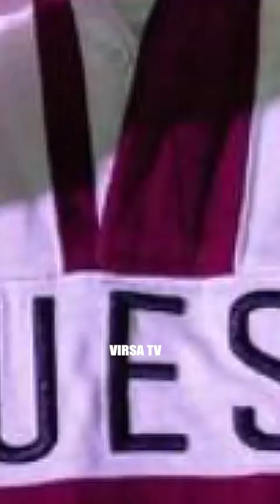Gippy Grewal & Amrit Maan Talking About Sidhu Moose Wala and Maan Saab